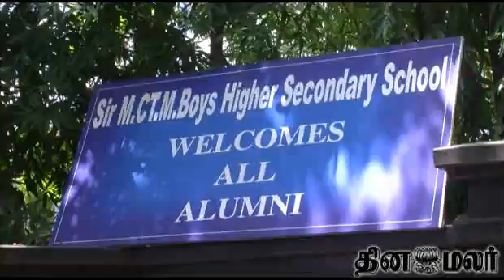Students strike against to M.CT.M.Boys school - DINAMALAR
students strike against  to M.CT.M.Boys school,school building change to commercial business.